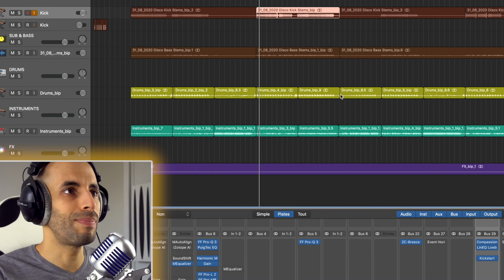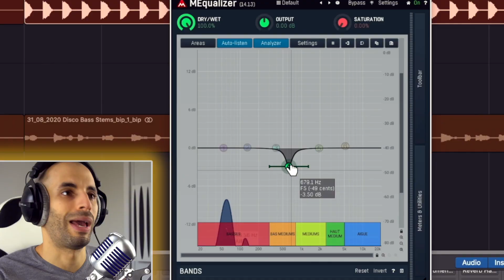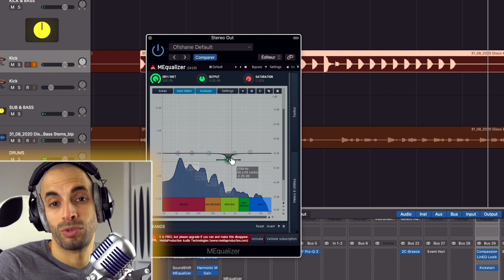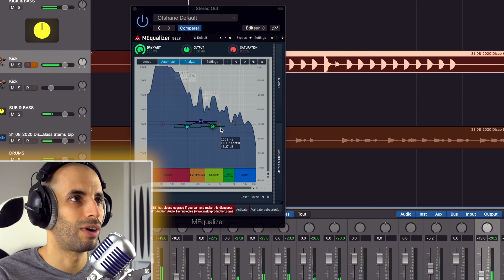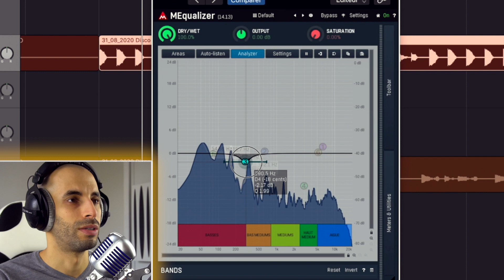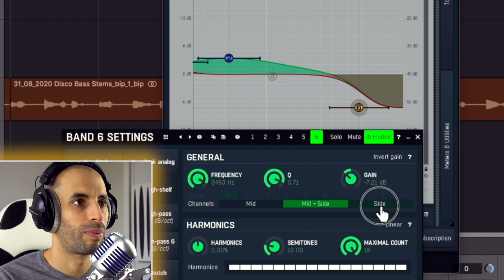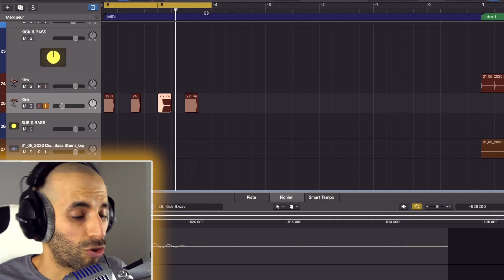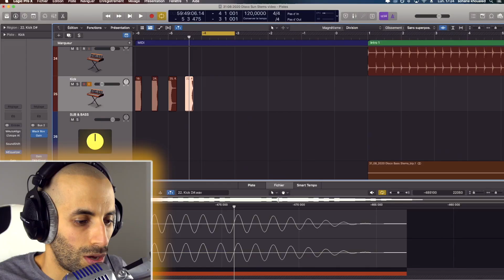Le MEILLEUR EQ GRATUIT ! (Personne ne le connaît !)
Dans cette vidéo j'avais envie de vous présenter le meilleur EQ gratuit !
J'en ai vu très peu des gratuits avec autant de fonctionnalité 😁

et clique sur 🔔 pour être notifié de ma prochaine vidéo !

🔴 En live tous les vendredi à 18h sur Twitch

Mes réseaux 👇(Je suis très actif sur instagram 😊)

Timecode

00:00 - Quel est le meilleur EQ gratuit ?
01:45 - Présentation du MEqualizer
02:48 - Auto Listen
03:57 - Analyseur
05:21 - Sonogramme
06:06 - Areas
06:58 - EQ Parallèle
07:41 - EQ Harmonique !
08:19 - EQ Mid/Side
10:03 - Saturateur
10:36 - Surprise !?